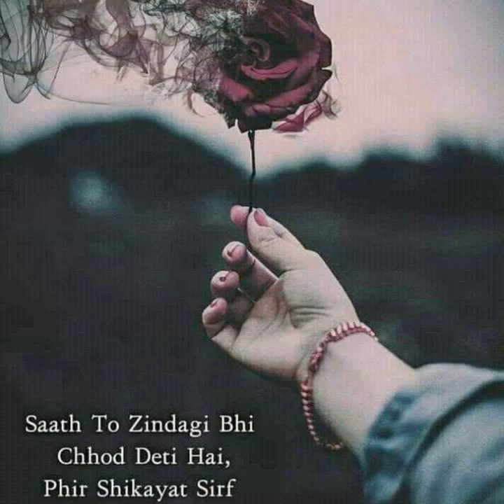Tere Bina Dil Mera Ek Pal Bhi Nahi Lagta very sad song